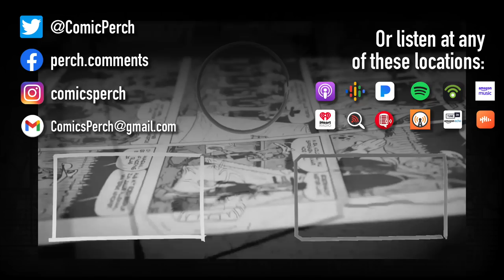Stuck in the past: comic shops that won't evolve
I feel bad, but I also am not surprised.